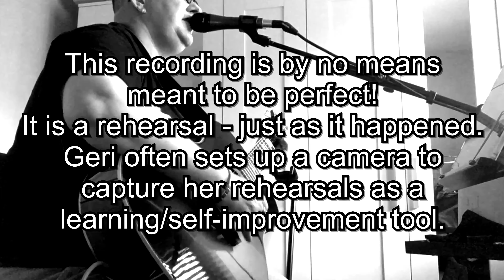Wishing On A Star | Rose Royce (Acoustic Cover)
Welcome to the online home of Geri Ward Music and to this 2nd instalment of "Spy on My Home Rehearsal - Song" new series! And a very 1st ATTEMPT EVER of the Rose Royce hit - Wishing On A Star. Giving you, just a little insight into one of Geri's home rehearsals.
In this video Geri is playing her beloved and probably most expensive guitar, her D'Angelico Excel Tammany in Vintage Sunburst, into her TC Helicon Play Acoustic pedal with Switch 6, direct out using XLR cables to her practice speaker (Ideal busking speaker) - a Mackie Freeplay (older model).

In recent months, Geri has been recording a lot of her rehearsals with just an iPhone set up somewhere nearby; as a means to help Geri watch her rehearsals later, with a view to critiquing, tweaking and hopefully improvement. And ultimately a performance ready song!
She wanted you to experience some of her rehearsal sessions, with a view to you deciding wether or not there is significant improvement (or not), when she uploads a "Gig Ready Cover Version" to her YouTube channel at a later date.

Feel free to make any Song requests or Song suggestions that you might like Geri to try in one of her rehearsal videos in the future.

⚡️ IF YOU LIKE THIS VIDEO & THE SENTIMENT BEHIND IT & YOU WOULD LIKE GERI TO CONTINUE TO DO THESE TYPES OF VIDEOS -  PLEASE LET HER KNOW BY COMMENTING BELOW! ⚡️

Help my channel grow and develop:
-Hit the 👍🏼

YOUR HELP & SUPPORT IS SO VERY MUCH APPRECIATED
Help to keep this channel going?
Do you like my videos? Maybe you'd like to treat me for my efforts.